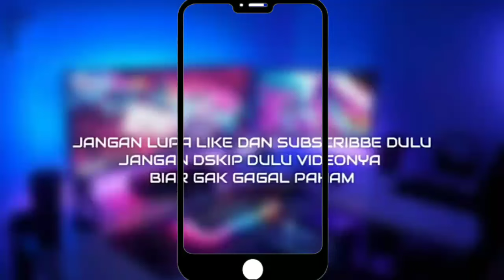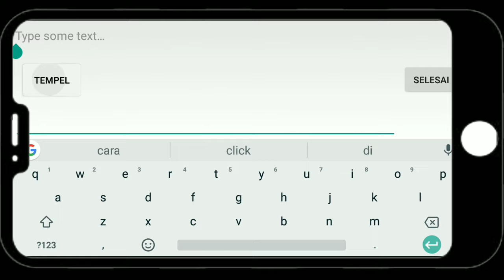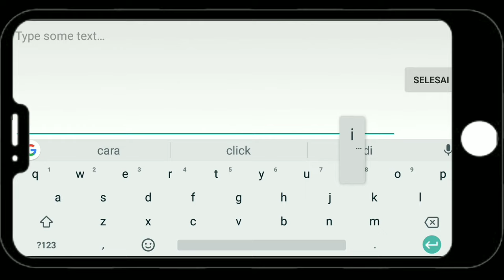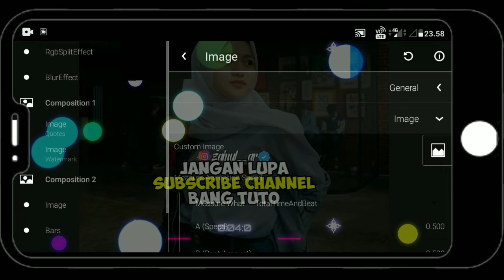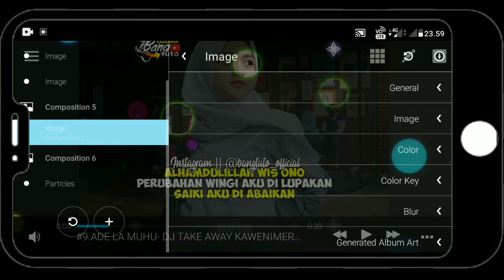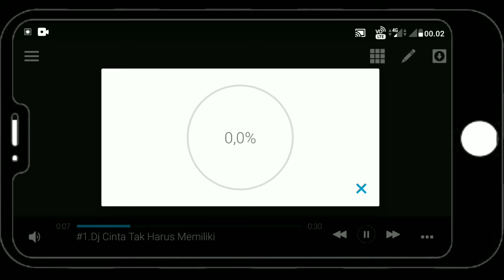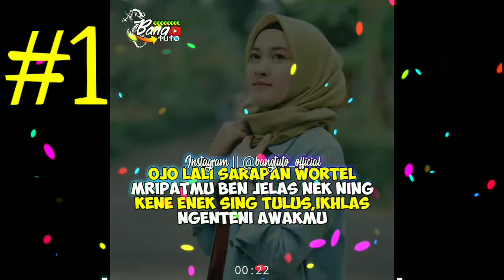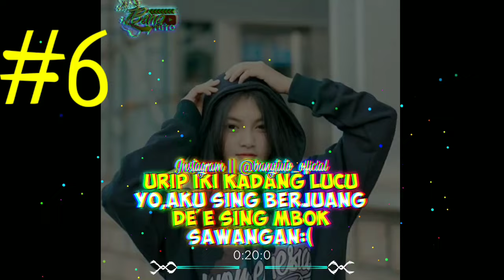Kumpulan Template Avee Player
Dikesempatan kali ini saya akan memberikan template template avee player terbaru

⚠Warning: Semua template ini saya bikin sendiri tanpa punya orang, jika ada kemiripan itu wajar mungkin bahan atau template yang digunakan sama.

⚠re-upload?tag channel saya,budidayakan menghargai karya orang⚠

APK⤵
Story Z: